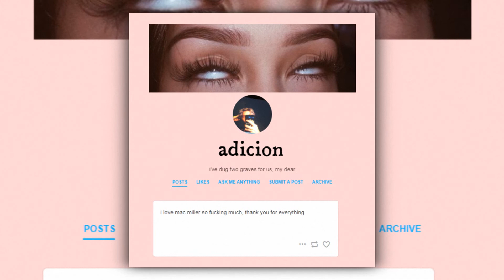zodiac - nova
juice wrld
type beat 2021 nick mira,smooth trap type beat,smooth trap type instrumental,smooth trap beat free depressing beat, free sad xxtentacion type
drippinsopretty
promoting sounds
promotingsounds
lil peep
lil peep type beat
lil tracy
lil tracy type beat
lil peep sad
xxxtentacion
xxxtentacion alone part 1
xxxtentacion never
ski mask the slump god
ski mask the slump god gone
xxxtentacion al.one
xxxtentacion alone part 1 cover
alone part 1
jahseh onfroy
LLJ
long live jahesh
xxxtentacion sad
xxxtentacion moonlight
xxxtentacion sad type song
xxxtentacion revenge
xxxtentacion i dont wanna do this anymore
zodiac sad to see you go
xxxtentacion i spoke to the devil in miami he said everything would be fine
xxxtentacion vice city
zodiac sad to see you go, zodiac type song, zodiac i wish i knew her, zodiac, zodiac song, zodiac

zodiac signs
zodiac
zodey
zodi